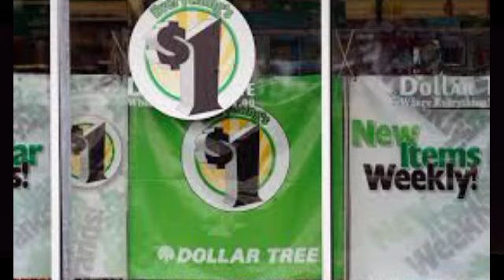Dollar Tree Prices Going Up....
Dollar Tree is basically the last store to sell items for just a $1.

Will this price change affect you?